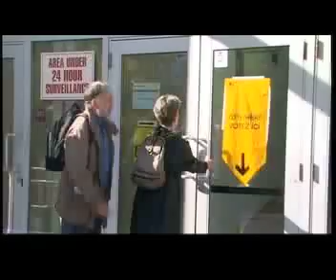Tvi News Oct 6